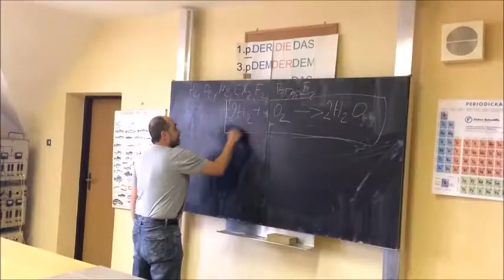Vyřazení- závěrečné překvapení (9.A 2017- Čachovice)